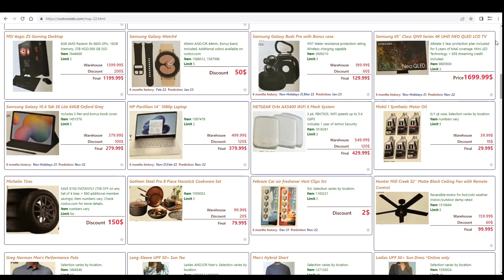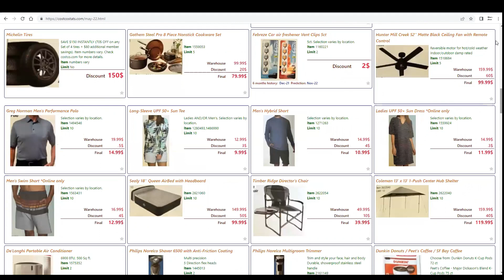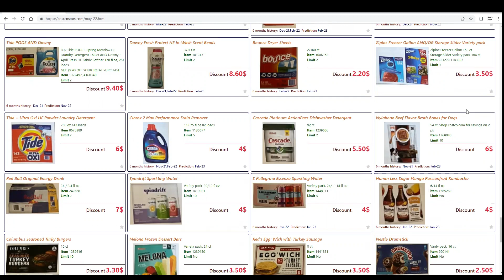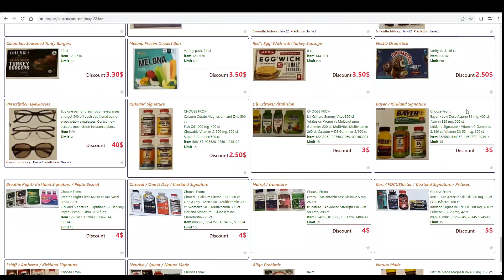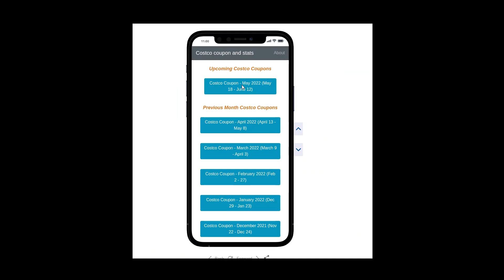May/June 2022 Costco Coupon Book Preview ( 5/18 - 6/12) | Visit Costcostats.com 🎌